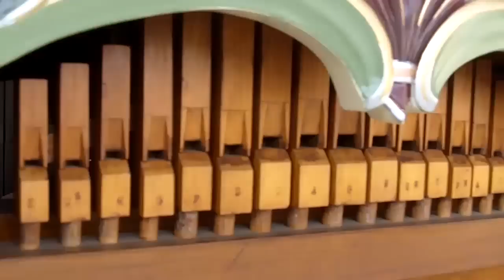Wurlitzer 145B Band Organ - It's Been A Hard Day's Night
Wurlitzer 145B Band Organ Playing:  It's Been A Hard Day's Night